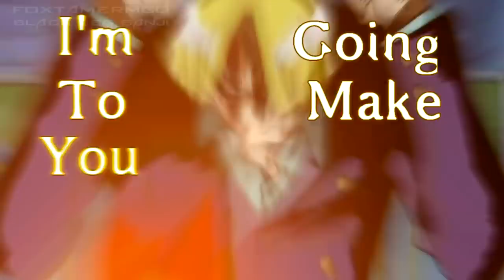Black Leg Sanji Tribute - Unattainable Paradise [FoxTamerMGO]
"Black Leg" Sanji[1] is a pirate and the chef of the Straw Hat Pirates. He is officially the fifth member of the crew and the fourth to join, doing so at the end of the Baratie Arc. Since he was born in North Blue, he is the first Straw Hat not to originate from East Blue. He is one of the top three fighters in the crew alongside Luffy and Zoro. His dream is to find the rumored All Blue, which is where East Blue, West Blue, North Blue, and South Blue meet along with their wildlife, a chef's paradise. He has a bounty of Beli77,000,000.
                 & The Almighty by Matthew L. Fisher

One Piece is copyright Eiichiro Oda, Shueisha, Fuji TV Avex, Madman Entertaiment, Animax and Toei Animation.
I did not create this Anime. Trademark does not belong to me.